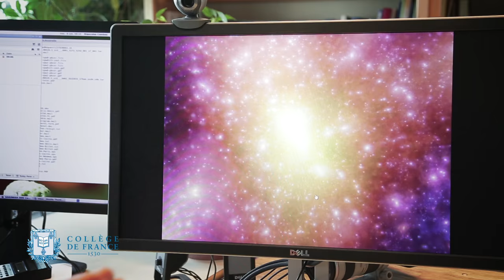L’énergie noire est-elle le cinquième élément ? - Françoise Combes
Françoise Combes, professeure du Collège de France et titulaire de la chaire Galaxies et cosmologie  : Énergie noire et modèles d'univers présente son cours de l'année 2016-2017.

Depuis 1998, on sait que l’expansion de l’Univers s’accélère. Du fait de cette découverte, faite grâce à l’observation des supernovae de type Ia, qui peuvent être considérées comme des chandelles standard, le prix Nobel a été décerné à Saul Perlmutter, Adam Riess et Brian Schmidt en 2011. Jusqu’à cette époque, les astronomes étaient persuadés que l’expansion décélérait, ralentie par la propre gravité du contenu de l’Univers. Une accélération implique une répulsion, et non une attraction, d’où l’invention de l’énergie noire, composant dont la pression est une fonction négative de la densité. Cette énergie noire pourrait-elle être l’énergie du vide quantique, extrapolée sur des échelles cosmologiques ? Très vite, on s’aperçoit que ce n’est pas le cas, car l’énergie prédite serait de 120 ordres de grandeur supérieure à ce qui est observé. Toutes les observations sont plutôt compatibles avec une constante cosmologique, mais le problème d’ajustement fin et de coïncidences remarquables est difficile à expliquer. La constante cosmologique permettrait de prédire le destin de notre Univers, en expansion exponentielle, comme l’Univers vide de De Sitter. Cette expansion exponentielle ressemble fort à la phase première qui se produit dans une fraction de seconde après le Big Bang : l’inflation. L’inflation est nécessaire pour expliquer le problème de l’horizon et de la platitude de l’Univers.

Le cours a décrit en détail les théories qui sont avancées pour expliquer l’énergie noire : la quintessence, mais aussi la gravité modifiée, les branes et les Univers à multiples dimensions, provenant de la théorie des supercordes. Dans la plupart des théories faisant intervenir une cinquième force, ou un cinquième élément, les constantes fondamentales peuvent varier, en fonction du temps ou de l’espace. Nous avons passé en revue les contraintes expérimentales et observationnelles de cette nouvelle physique. Dans un futur proche, le problème va progresser énormément grâce au lancement du satellite Euclid, ou de la mise en opération de grands surveys, comme celui du télescope LSST (Large Synoptic Survey Telescope).